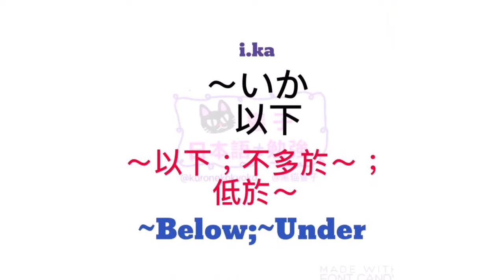大家的日本語 單字 | 日語自學 | JLPT N4 | WORDS 151 [黑貓響子]